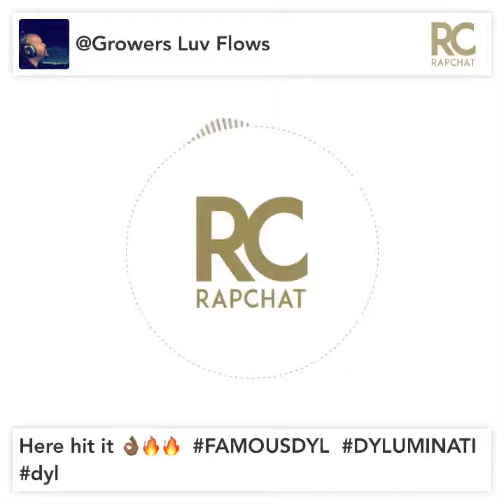Grower Luv Flows (FoReal Beat) Hit it!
He kills it